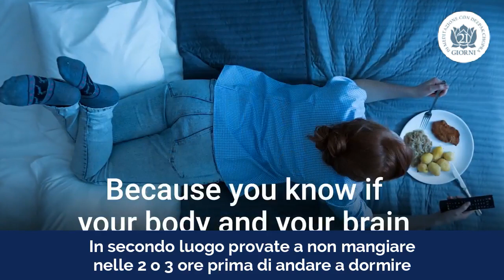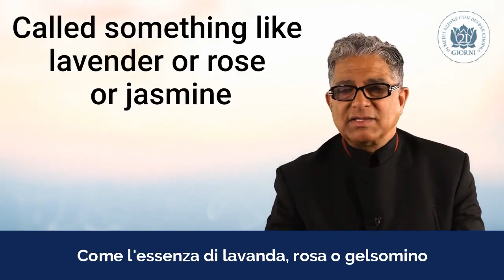NON RIESCO PIÙ A DORMIRE BENE: COSA POSSO FARE?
Le persone che soffrono di insonnia tendono ad avere difficoltà a prendere
sonno o a dormire per tutta la notte. Spesso tendono a svegliarsi troppo
presto al mattino a causa di un disturbo d’ansia o di depressione. Ci sono
alcuni rimedi naturali come la meditazione per guarire dall’insonnia che si
possono adottare per provare a risolvere questo disturbo, che in molti casi
può anche diventare invalidante. Una delle cose più efficaci che si può fare è
quella di dedicarsi a qualcosa di rilassante come leggere un bel libro o
dedicarsi alla meditazione per dormire.